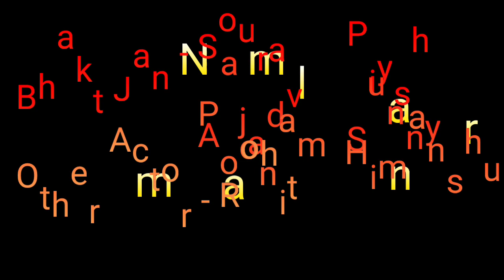निर्मल बाबा का दरबार | Third eye of Nirmal Baba | इन डोंगी बाबा से दूर रहे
डोंगी निर्मल बाबा चुतियापा | देखे बाबा मूर्ख कैसे बनाते
In this video funny and comedy only purpose of comedy.
This video is too much comedy and funny.